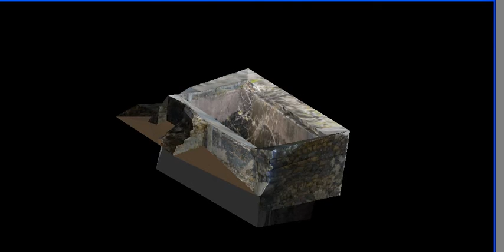Cistern Model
Short video of the close-range photogrammetry model of the Hassel Island Fort Shipley cicstern created by Patrick Dean of the University of Maine in PhotoModeler Pro5, with support of the National Park Service.  Ken Wild, Cultural Resource Manager, Virgin Islands National Park.